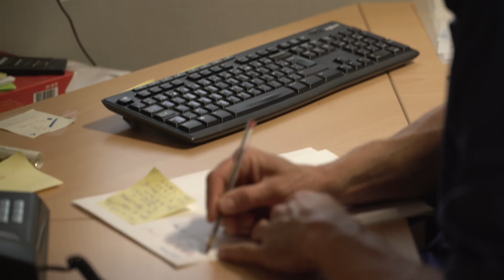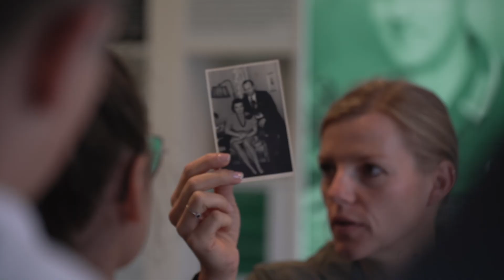Infofilm der Internationalen Jugendbegegnungs- und Bildungsstätte (IJBS) Albert-Schweitzer.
Die internationale Jugendbegegnungs- und Bildungsstätte Albert Schweitzer befindet sich im nördlichen Elsass in Frankreich, direkt neben der Kriegsgräberstätte Niederbronn-les-Bains, in der fast 16.000 Kriegstote aus dem Zweiten Weltkrieg bestattet sind. Das Haus bietet pädagogische Bildungsangebote zu geschichtlichen, gesellschaftlichen und politischen Themen. Ein 2018 fertiggestelltes Erweiterungsgebäude bietet ideale Voraussetzungen für Klassenfahrten, Seminare und Gruppenaufenthalte aller Art. In der unmittelbaren Umgebung gibt es jede Menge Freizeitangebote und Ausflugsmöglichkeiten. Auch die Europastadt Straßburg ist nur 45 Autominuten entfernt.